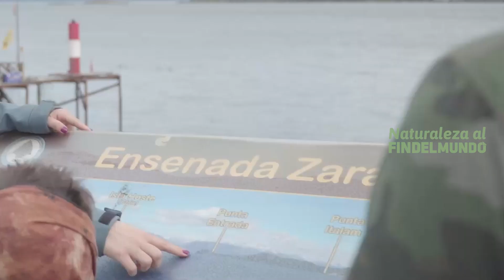Parque Nacional - Tierra del Fuego - Fin del Mundo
Casi 70.000 hectáreas de bosques patagónicos conforman el Parque Nacional Tierra del Fuego, creado en septiembre de 1960. Ubicado a 11 kilómetros al oeste de la ciudad de Ushuaia, es el único parque nacional de Argentina que bordea el mar, ya que uno de sus extremos abarca la franja costera suroeste del Canal Beagle. La Bahía Lapataia, donde culmina la Ruta Nacional Nº 3, es el único fiordo situado en el sector argentino de la isla.